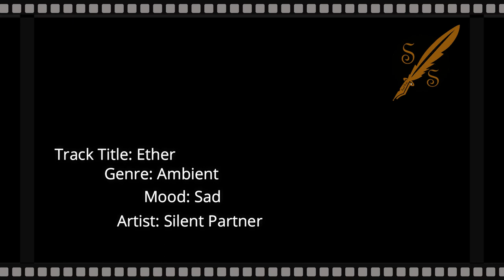No Copyright Music - Ether - Sad Ambient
Music: Ether
Ambient
Silent Partner